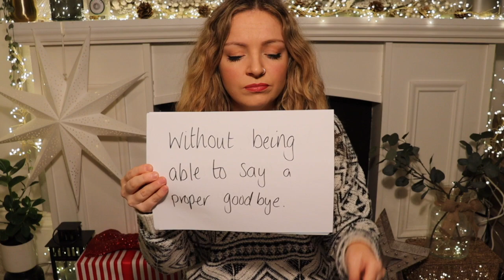Driving Home for Christmas